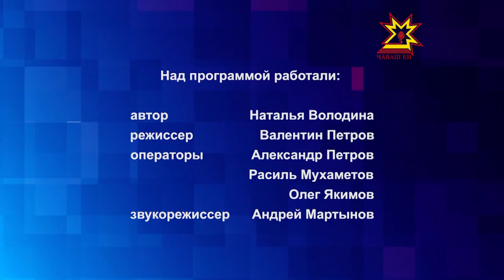Бумеранг. Выпуск 29 09 2015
Гости студии - главный неонатолог Минздравсоцразвития ЧР, главный неонатолог ПФО, зав. отделением реанимации ППЦ Ирина Виноградова и главный специалист Минздравсоцразвития ЧР по медицинской генетике, зав. медико-генетической консультации ППЦ Екатерина Саваскина